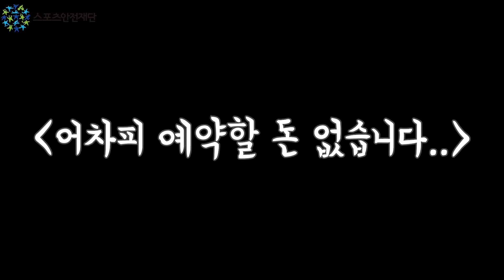애미야 이번 추석엔 전 부치지 말고 용돈 두 배로 부쳐라~ 2020추석 현명하게 보내기 (feat.홍당무 나이 공개?)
민족대명절 추석이 1주일 앞으로 다가왔습니다!
코로나 시국에 맞이하는 첫 번째 명절, 우리는 어떻게 보내는 게 좋을까요?
덤으로 홍당무 나이도 공개합니다 ㅋㅋ